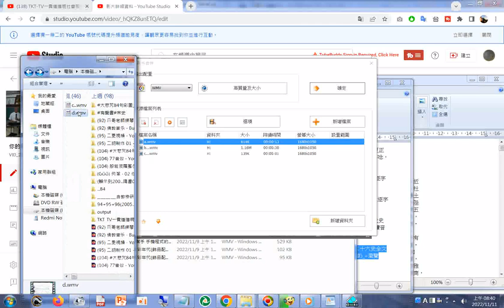20221111c使用格式工廠進行影片合併為何失敗，已重試多次了